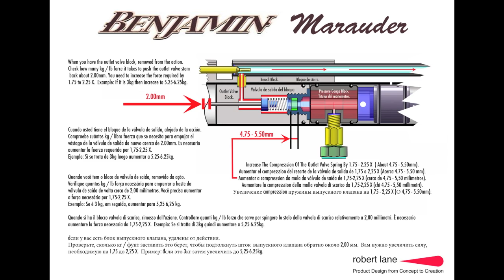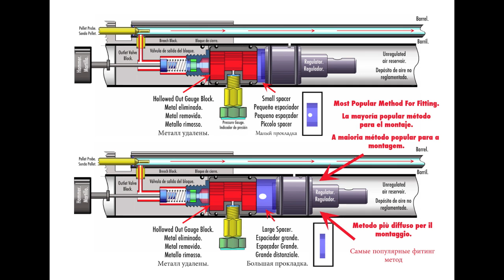(Old Pre-2016) Benjamin Marauder Regulator Instructions - See the NEW MK9.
NEW NEW ‘Lane MK9 Lancet Regulator Kits' FREE Worldwide Tracked Air Mail Shipping - Available From:

‘Lane Lancet Regulators’ are used in 144 countries all over the globe as of 2019, and have been fitted into 35 makes of air gun and over 180+ different models.

Spanish
‘Lane MK9 Lancet Regulator Kits 'Envío mundial de correo aéreo de seguimiento GRATUITO - Disponible desde:

Para obtener más información sobre los reguladores de pistola de aire comprimido, simplemente mire más videos en este canal o vaya a Face Book

Los ‘Lane Lancet Regulators’ se utilizan en 144 países de todo el mundo a partir de 2019, y se han instalado en 35 marcas de pistola de aire y en más de 180 modelos diferentes.

Italian

'Lane MK9 Lancet Regulator Kits' Spedizione in tutto il mondo GRATUITA per posta aerea tracciabile - Disponibile da:

Per saperne di più sui regolatori delle pistole ad aria compressa: guarda semplicemente più video su questo canale o vai su Face Book

I "Lane Lancet Regulators" sono utilizzati in 144 paesi in tutto il mondo a partire dal 2019 e sono stati installati in 35 marche di fucili ad aria compressa e oltre 180 modelli diversi.

German
KOSTENLOSER weltweiter Tracked Air Mail 'Lane MK9 Lancet Regulator Kits - Verfügbar ab:

Um mehr über Luftgewehrregler zu erfahren, schauen Sie sich einfach weitere Videos auf diesem Kanal an oder besuchen Sie Face Book

"Lane Lancet Regulators" werden ab 2019 in 144 Ländern weltweit eingesetzt und in 35 Luftgewehr-Hersteller und über 180 verschiedene Modelle eingebaut.

Turkish
'Lane' Regülatör Setleri tüm ÜCRETSİZ Dünya Hava Posta Kargo bulunur.

'Lane' düzenleyiciler dünyanın her yerinde 100 ülkede kullanılan ve hava tabancası 31 marka ve üzerinde 120 farklı model içine monte edilmiştir.

hava tabancası regülatörleri sadece bu kanalda daha fazla video izlemek ya da yüz kitap sayfasını ziyaret hakkında daha fazla bilgi için

Indonesian
‘Pengiriman Pengiriman Pesan Udara Berlacak Jalur MK9 Lancet Regulator Kit Seluruh Dunia - Tersedia Dari:

Untuk mempelajari lebih lanjut tentang regulator pistol udara - cukup tonton lebih banyak video di saluran ini atau buka Face Book

'Regulator Lane Lancet' digunakan di 144 negara di seluruh dunia pada 2019, dan telah dipasang pada 35 merek senapan angin dan lebih dari 180+ model berbeda.

Russian
БЕСПЛАТНЫЕ комплекты ланцетных регуляторов MK9 Airline Lanet с отслеживанием по всему миру - Доступно с:

Чтобы узнать больше о контроллерах пневматической винтовки, просто посмотрите больше видео на этом канале или посетите Face Book

Начиная с 2019 года, «Lane Lancet Regulators» будет развернута в 144 странах мира и установлена у 35 производителей пневматических винтовок и более 180 различных моделей.